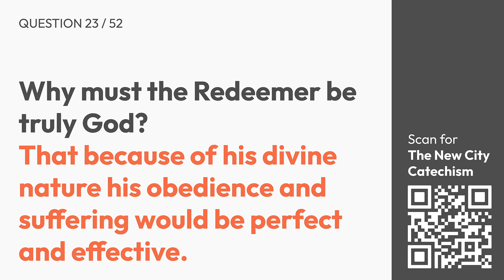#197 Pastor's Voice 8/9 June 2024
🗣 Pastor’s Voice 牧者心声